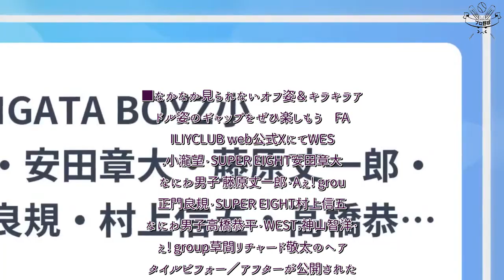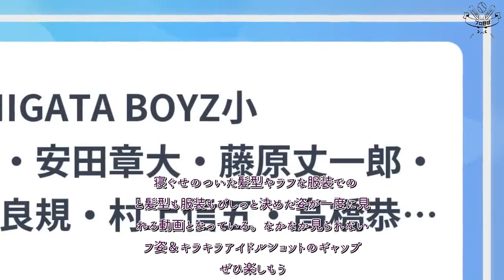H91- KAMIGATA BOYZ小瀧望・安田章大・藤原丈一郎・正門良規・村上信五・高橋恭平・神山智洋・草間リチャード敬太の『髪型』ビフォーアフターが公開